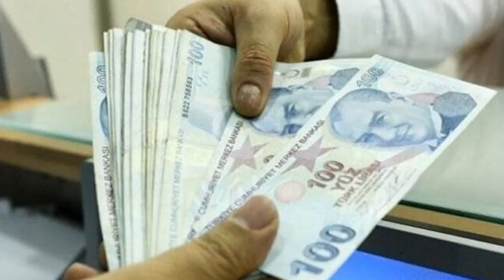Sondakika! Bakan açıkladı İNTİBAK YASASI çıkıyor!! Tüm emeklileride etkileyecek ssk bağ-kur